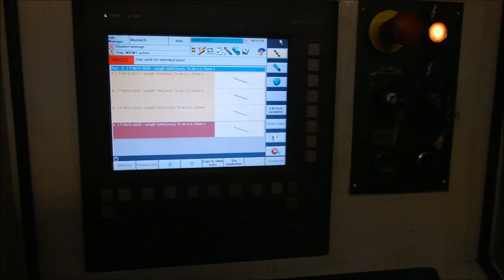Used Blm Adidge cnc tube laser cutting machine for sale